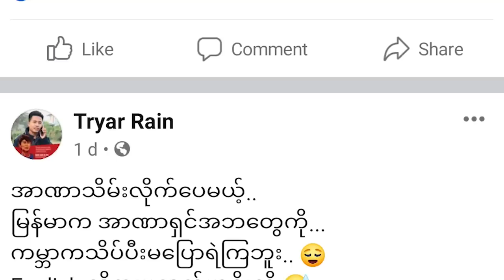စစ်တပ်ကို ဆန့်ကျင်လို့ အဖမ်းခံထားရတဲ့ ရဲညီအစ်ကိုနှစ်ဦး မိသားစုနဲ့ တွေ့ခွင့်မရ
■ စစ်အာဏာသိမ်းတဲ့ လုပ်ရပ်ကို ဆန့်ကျင်ကန့်ကွက်ကြောင်း Facebook လူမှုကွန်ရက် စာမျက်နှာပေါ်မှာ ထုတ်ဖော်ရေးသားခဲ့တာကြောင့် ဖမ်းဆီးခံထားရတဲ့ ရဲဝန်ထမ်း ညီအကိုနှစ်ယောက်ကို ဧရာဝတီတိုင်း ကြံခင်းမြို့နယ် ဆေးရုံမှာ မနေ့က ဆေးစစ်ပေးခဲ့ပါတယ်။ မိသားစုနဲ့တော့ တွေ့ခွင့်မရဘူးလို့ဆိုပါတယ်။ RFA ဝိုင်းတော်သူ မဂျူလိုင်မျိုး တင်ပြထားပါတယ်။
- Unicode
စစ္တပ္ကိုဆန႔္က်င္လို႔ အဖမ္းခံထားရတဲ့ ရဲညီအစ္ကိုႏွစ္ဦး မိသားစုနဲ႔ ေတြ႕ခြင့္မရ
■ စစ္အာဏာသိမ္းတဲ့ လုပ္ရပ္ကို ဆန႔္က်င္ကန႔္ကြက္ေၾကာင္း Facebook လူမႈကြန္ရက္ စာမ်က္ႏွာေပၚမွာ ထုတ္ေဖာ္ေရးသားခဲ့တာေၾကာင့္ ဖမ္းဆီးခံထားရတဲ့ ရဲဝန္ထမ္း ညီအကိုႏွစ္ေယာက္ကို ဧရာဝတီတိုင္း ႀကံခင္းၿမိဳ႕နယ္ ေဆး႐ုံမွာ မေန႔က ေဆးစစ္ေပးခဲ့ပါတယ္။ မိသားစုနဲ႔ေတာ့ ေတြ႕ခြင့္မရဘူးလို႔ဆိုပါတယ္။ RFA ဝိုင္းေတာ္သူ မဂ်ဴလိုင္မ်ိဳး တင္ျပထားပါတယ္။
- Zawgyi

လွတ်လပ်တဲ့အာရှအသံ
မြန်မာသတင်းနဲ့ဗီဒီယိုတွေ ကြည့်နိုင်ဖို့